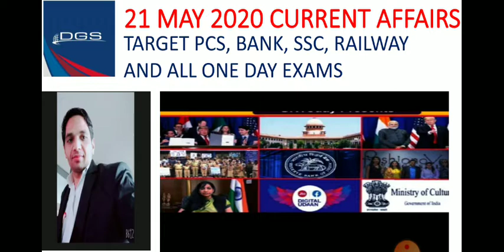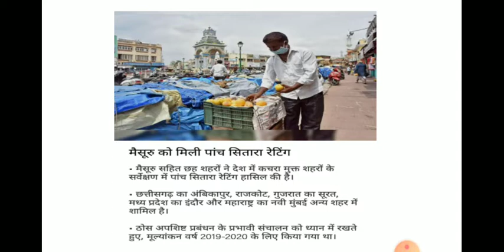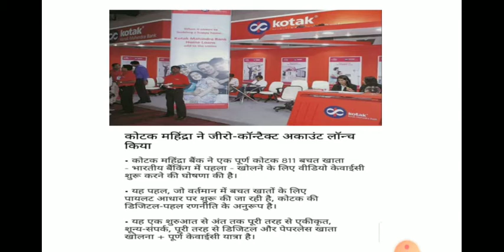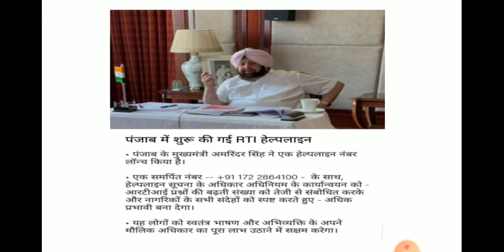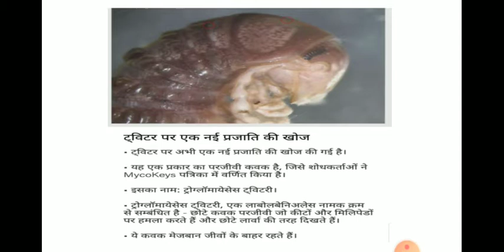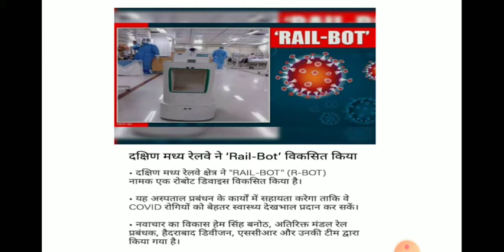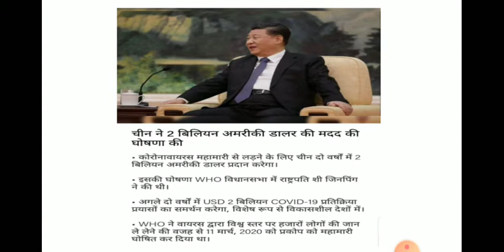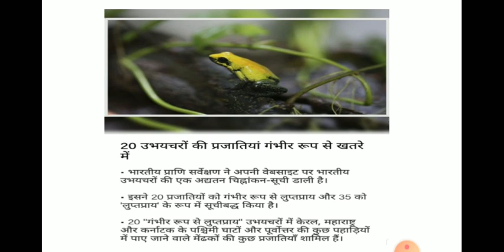21 May current affairs / Today current affairs / Daily current affairs / DG Study